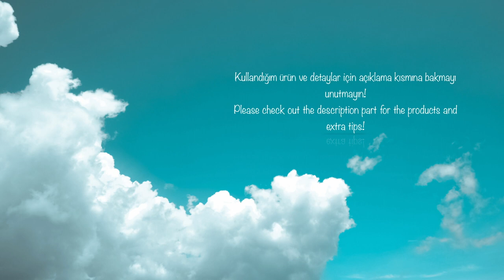TEZGAHSIZ MİYUKİ ETNİK BİLEKLİK YAPIMI/ELDE DOKUMA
Herkese merhaba! Kullandığım malzemeleri ve videoda gösterdiğim tekniklerin zaman damgalarını aşağıda bulabilirsiniz👇

📌Malzemeler:
*11/0 Miyuki Delica Boncuk (Renkler:Turuncu,Saks Mavi,Krem,Bakır)
*Nylbond Takı ipi (Renk:3579)
*Boncuk iğnesi (Royal Marka no:16)
*Halka
*Papağan
*Zincir
*Makas
*Karga burun

⏳TIMESTAMPS⌛️
0:00 Genel bilgiler
1:03 Elde dokuma tekniği/Kareleme
6:23 İp Ekleme
8:31 Kapama Yapımı

📿Diğer Takı Videolarım

 You can find the materials and timestamps as below👇

📌Materials:
* 11/0 Miyuki Delica Beads (Colors: Orange, Sax Blue, Cream, Copper)
* Nylbond beading thread (Color: 3579)
* Bead needle (Royal, no: 16)
*Jump Ring
*Lobster Claw Clasp
*Sliding Clasps
*Chain
*Scissors
*Flat nose plier
*Chain Nose Plier

⏳TIMESTAMPS⌛️
0:00 Basic information
01:03 Square Stitch Beading
06:23 Adding Thread
08:31 Using sliding clasps